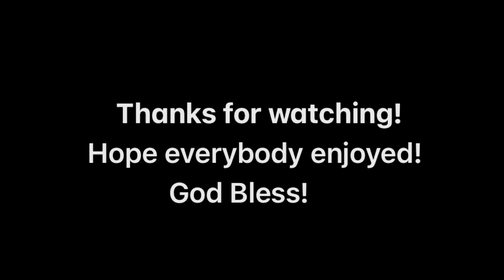BNSF Grain Train Galore! H1’s, catches in the canyon, and more.!! Yakima Valley Sub